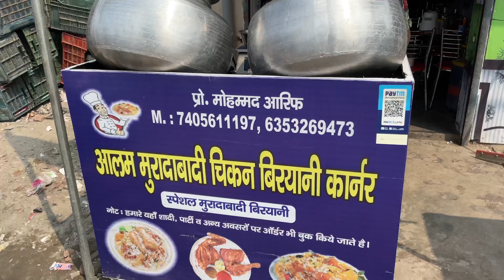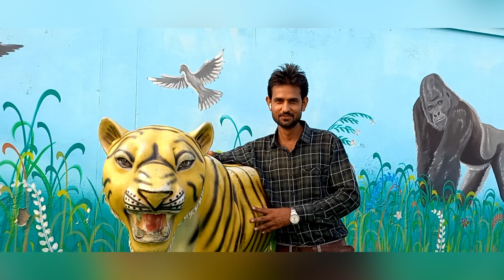Rampur jheel कस्तूरबा गाँधी पक्षी विहार Imran Saifi Vlogs Open time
Rampur jheel कस्तूरबा गाँधी पक्षी विहार
Rampur Taj metal
Rampur kutbminar
Imran Saifi Vlogs
Rampur jhumar
rampur jheel boating
Rampur Jauhar University
rampur jagran
rampur jail
Rampur Jama Masjid
Rampur District
Rampur Jama Masjid
Rampur Jatra 2022
RAMPUR DISTRICT
Rampur My Mini 7 Wonders
Rampur Lake Opening Timings
Rampur lake open
rampur mai mini 7 wonders
rampur jheel open
Rampur Jheel open time

कस्तूरबा गाँधी पक्षी विहार
kastooraba gaandhee pakshee vihaar